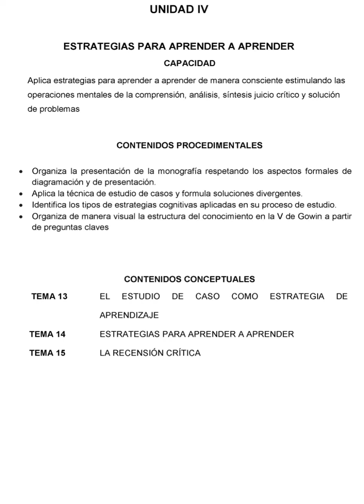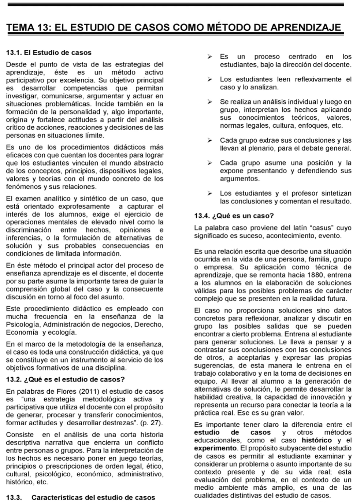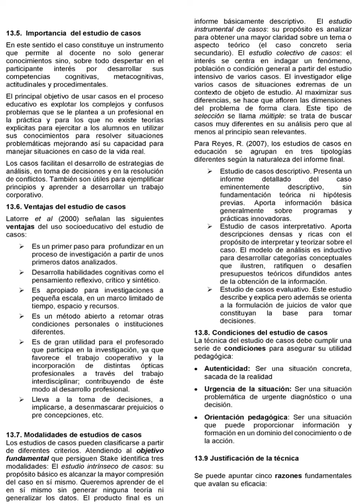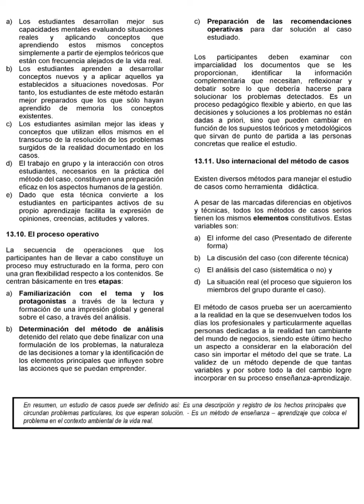Curso Estudiar Memorizar - parte 21